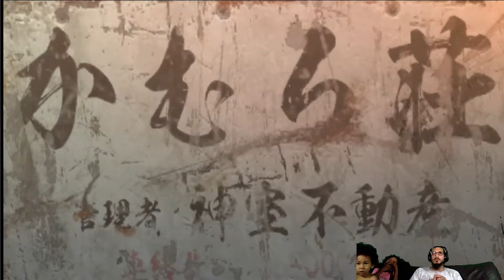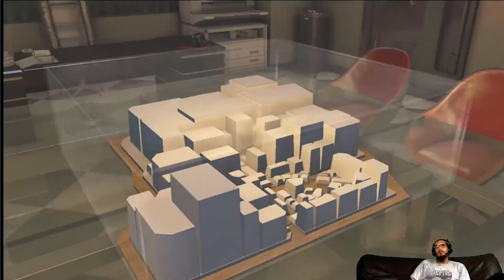Gameplay-Yakuza 0-Chapter 9